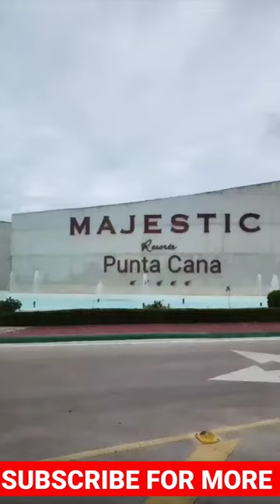What to EAT in PUNTA CANA, DR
💌Mailing address:
Dianelys Chile
SimplyDeeBeauty LLC
8355 West Flagler Street #198

Casaluna Bedding, Heavyweight Linen Blend
Comforter & Sham Set
Sheet Set

BERGDORF GOODMAN
CHARLOTTE TILBURY
LOOKFANTASTIC or SIMPLYDEE-R1 at checkout
LYS BEAUTY (LYSDEE for 20%)

Favorite Brush Cleaner, Cinema Secrets

Favorite shoes:

Rakuten, save some money while you shop

My channel is not intended for children.